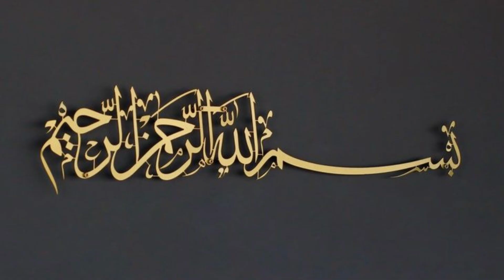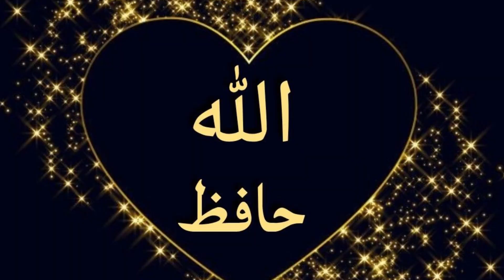Sanp aur Mor ko Jannat se kyun Nikala Gaya | Why Snake and Peacock out of Jannat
This is the Islamic Story of Snake and Peacock. Why was snake and peacock removed from the Jannat? Most of people question Is it true that snakes and peacocks got thrown out of Jannat? Please watch this video you will get the answer.

Cover Topic:-
1)Sanp aur Mor ko Jannat se kyun Nikala Gaya
2) Why Snake and Peacock out of Jannat
3) saanp aur mor ki kahani
4) jannat mein saanp aur mor ki kahani
5) saanp aur mor ka waqia
6) saanp aur mor ki ladai
7) Story of snake and peacock
8) Snake and peacock
9) Sanp snake aur mor peacock ko jannat say kyon nikala gaya
10) Hazrat Adam aur Hawwa ka Waqia

If you have any question about this video then comment me below. I will try to answer your question as soon as possible.